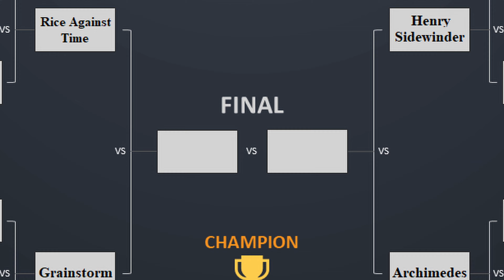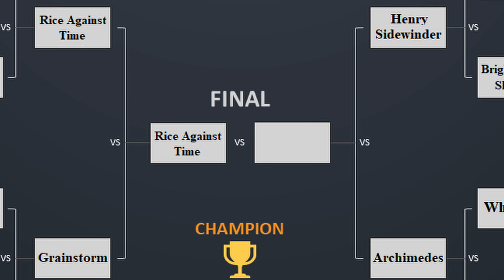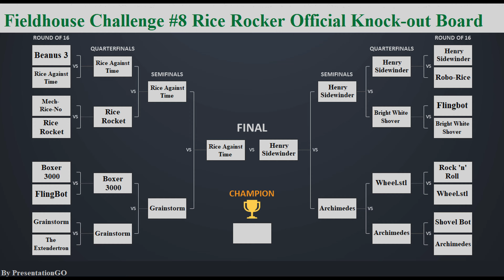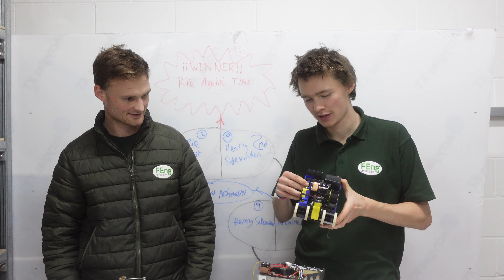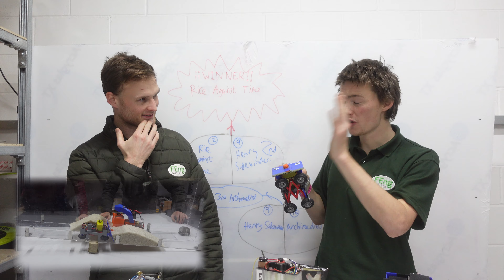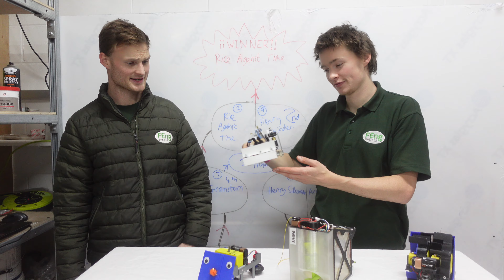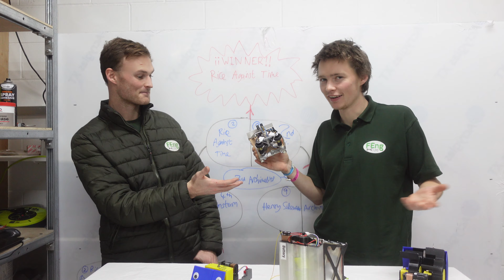FEng Challenge 008 - Rice Rocker - Episode 3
This is the third episode of the eighth instalment of Fieldhouse Challenges - Rice Rocker! £1,000 went to the contraptions that could shift the most rice! This was a very exciting one and we hope you enjoy watching it as much as we enjoyed hosting it!